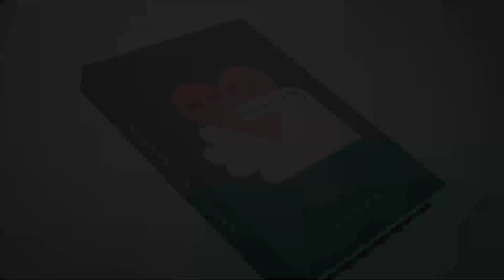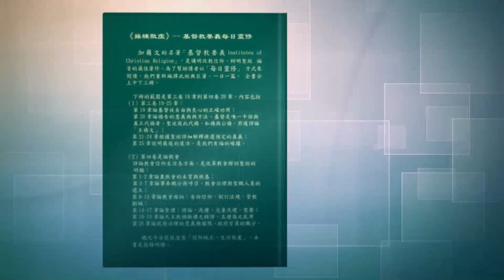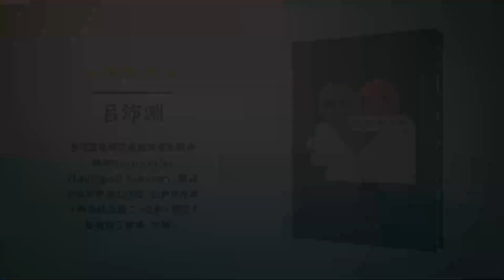《操練敬虔（基督教要義 下冊）聆聽版》02/12[3.20.18b-19]在信徒彼此的代禱上，基督也是唯一的中保